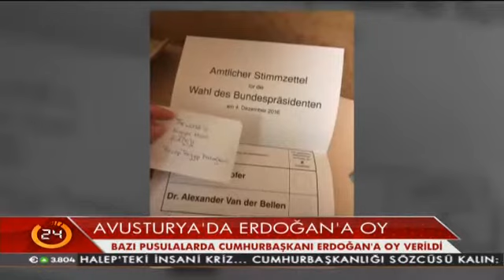Avusturya hızla yükselen sağa ve Türkiye karşıtı hükümete "Hayır" dedi